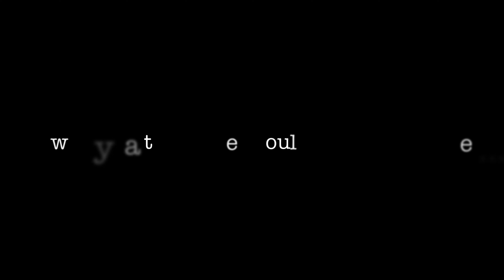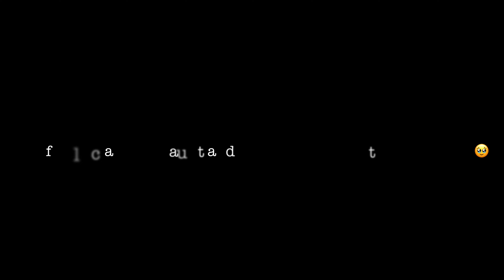living single diaries: I got a new bed! | new kitchen items | brand deal rant | FedEx playin’ me 👀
Just checking in and following up with you all! I am
still over the moon about my new studio apartment.
Now, let’s get some things together!

First things first, we gotta have some kitchen things cause baby we gotta cook! Sleep and food that is.

Carote Pots & Pans Non-Stick Set
Silicone Cooking Utensils Set

____________________________________LET'S CONNECT________________________________
S O C I A L  M E D I A: